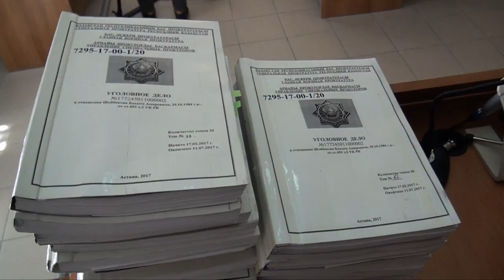Солдаты под лавиной: в Шымкенте судят офицера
В военном суде Шымкентского гарнизона начался суд над майором Шойбековым, начальником Штаба войсковой части 91 678 (горно-егерский полк) Жамбыльской области.